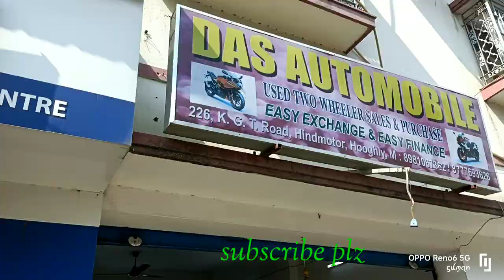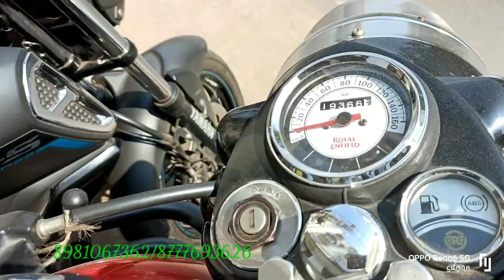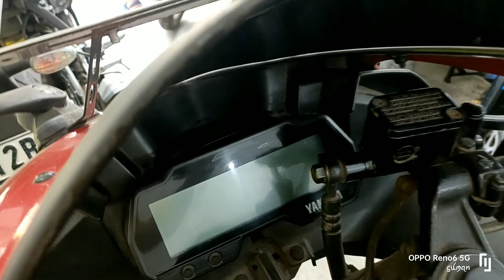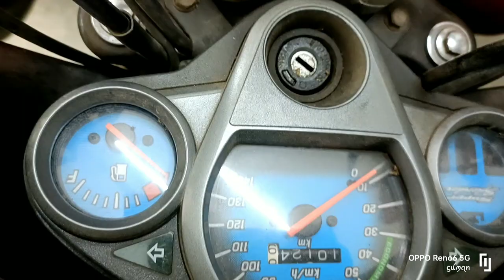Best#Second#bike#in#Hooghly District on table discount#Best#Challenge price Kings car....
Special Thanks to Das motors#Exchange

Dealer Name - Das motors
Collection:- R15 version 3
pulsar 220
Royal Enfield Classic
ns 160
apache 180
            # R15 monster

Address -#207, kortung Gt road,Hindmotors west bengal, Hooghly...pin712233

THANKS FAMILY FOR SUPPORT US 😌